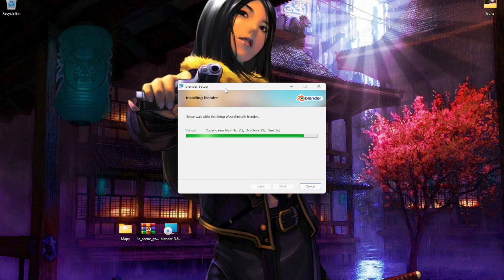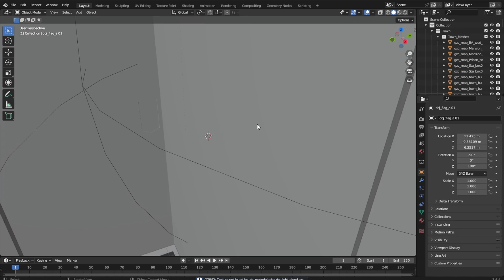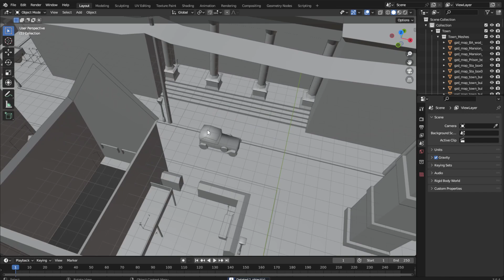[GunZ Tutorial] Setup Blender + Importing Maps (Town.mrs)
Join Discord If You Need Help.